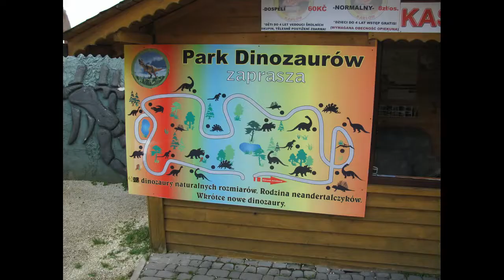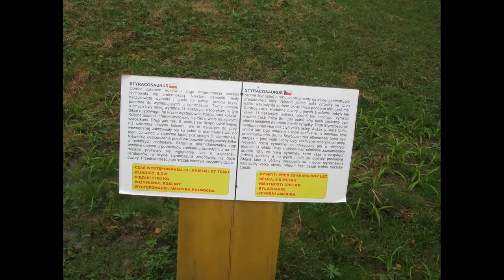Dinopark Karlow Poland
Zajimavý výlet do dinoparku Karlow. Je to kousek od hranic z Náchoda.